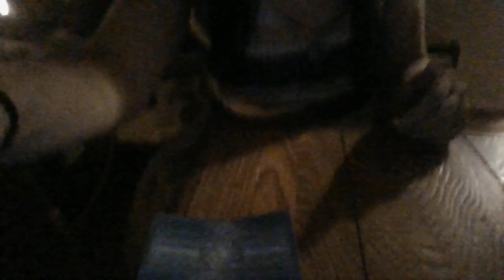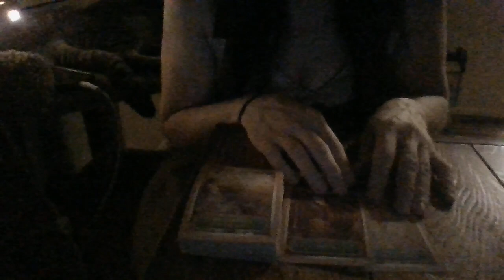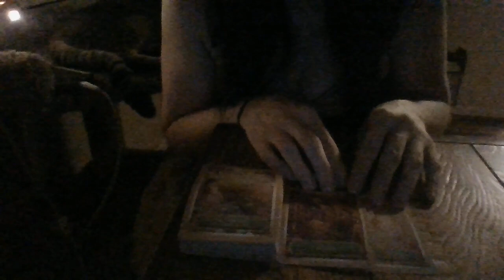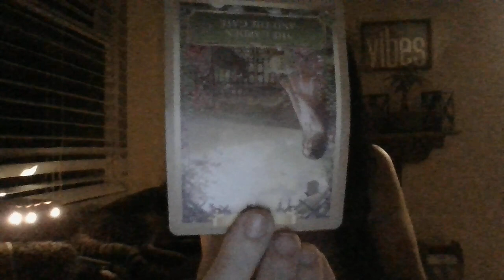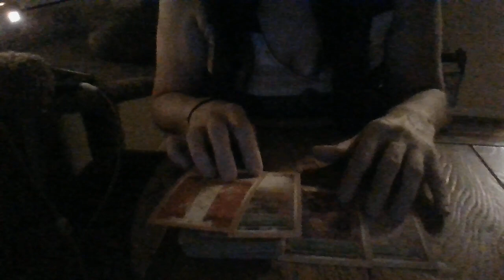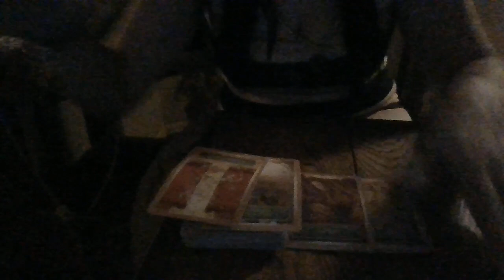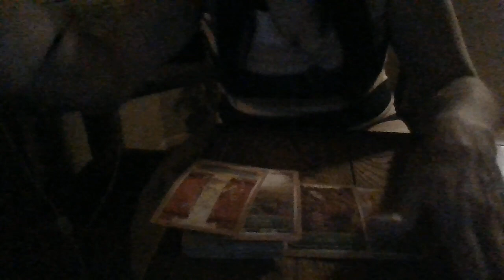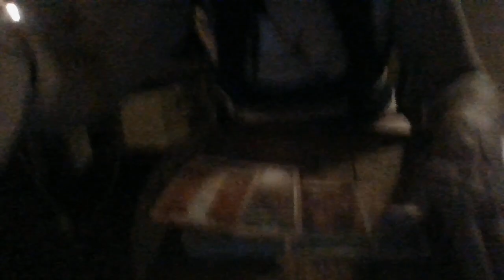6/22-A BLOOD MOTHER,COUSIN, AND AUNT THAT STOLE FROM YOU IS ABOUT TO EXPERIENCEAHUGEDECLINEINHEALTH!